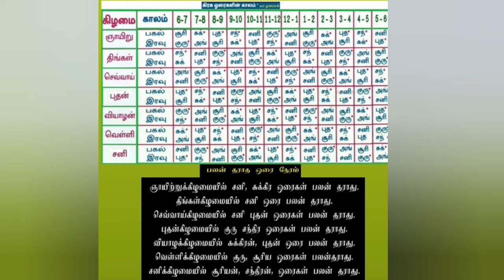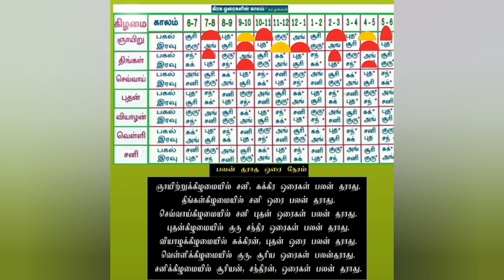Horai palangal Love and Life success in Tamil